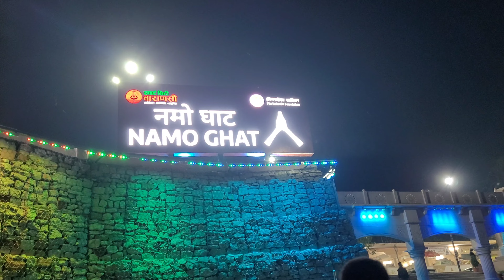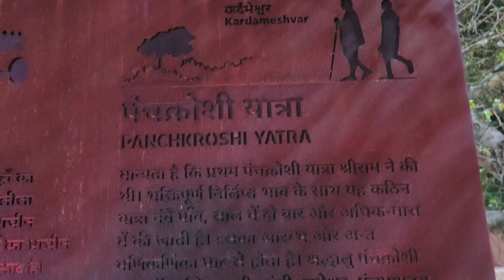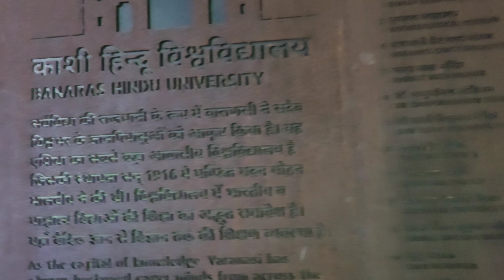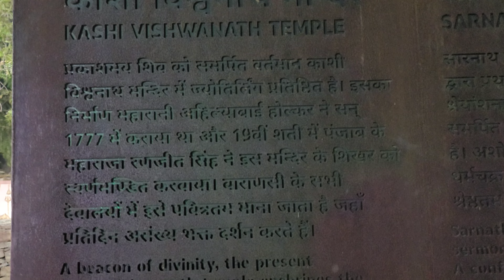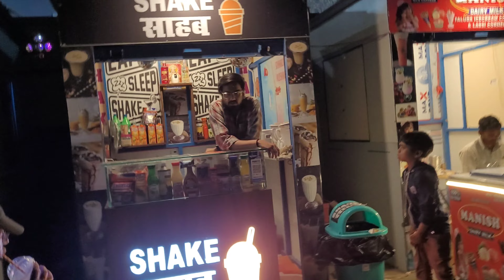Namo Ghat,आपके बच्चे को घूमने की पूरी जानकारी,Namo Ghat,Khidkiya ghat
वाराणसी के नए अध्याय के रूप में नमो घाट ।
Namo Ghat Varanasi ka naya awtar || Namo Ghat || Khidkiya Ghat

India's New Tourist place in Bananas||Namo ghat||Khidkiya ghat Develop||Namo ghat phase-1

धन्यवाद.

अनिल कुमार
यदि आप मुझे पेट्रोल खर्च के लिए कुछ मदद करना चाहते हैं तो गूगल पे 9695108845 पर कर सकते हैं .
पुनः धन्यवाद.